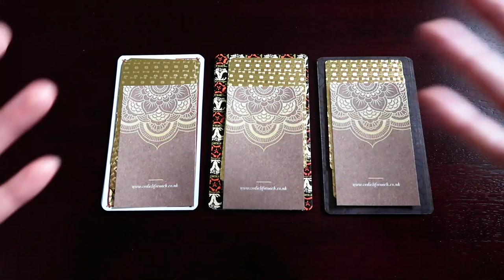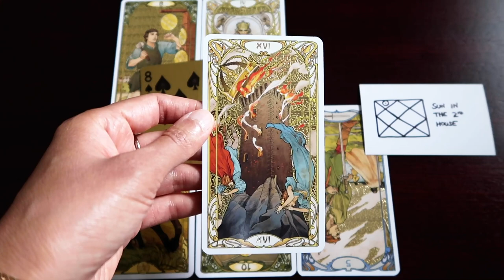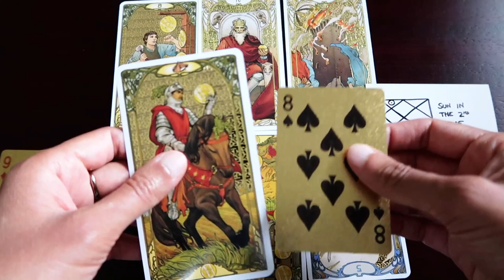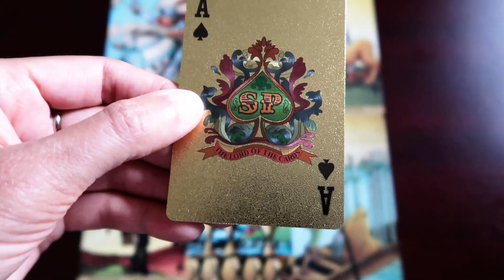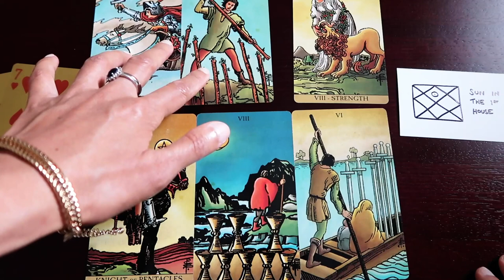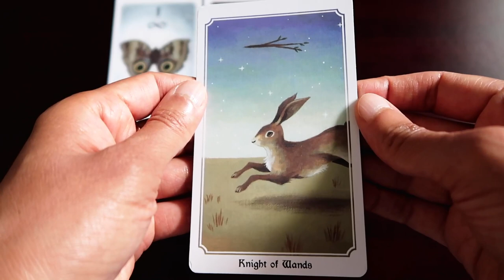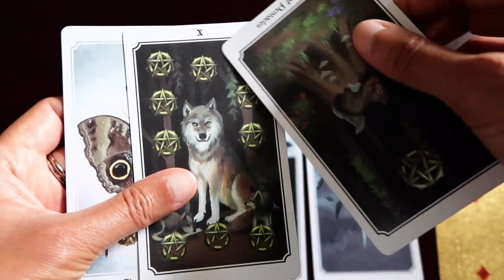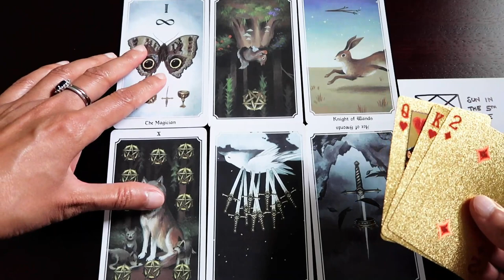PICK A CARD // What's your role in the New Earth, 2030?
Guidance 00:00 – 04:29 // Group 1 ~ 04:30 // Group 2 ~ 19:53 // Group 3 ~ 34:10